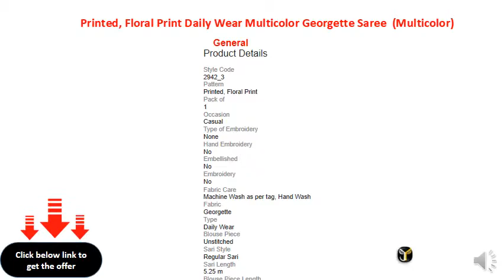Printed, Floral Print Daily Wear Georgette Saree (Multicolor)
Style: Regular Sari
Saree Fabric: Georgette
Blouse Fabric: Georgette
Type: Daily Wear
Blouse Piece Length: 0.75 m